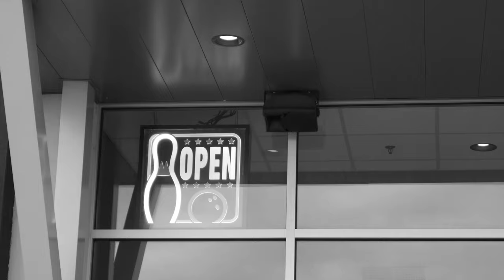Dwandonly! - Life's a Game! (Official Video) (Dir. Prodi Shot That?!)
Well Well, Otaku Gang, Here we are, it's 2024, and i figured we could use something to spice things up, so thanks to my brotha, Prodi,
Here, we have the official Video for one of my Favorite Songs,

"Cause Life's A Game!"

i Hope you enjoy, Love you guys, across the nation, it's an Otaku Domination!
- Dwandonly

Life's a Game!